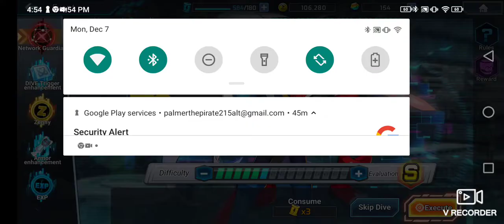ROCKMAN X DiVE- Network Guardian EVENT ft. Bass.Exe w/ Atomic Disintegration & Crushing Spray Gun